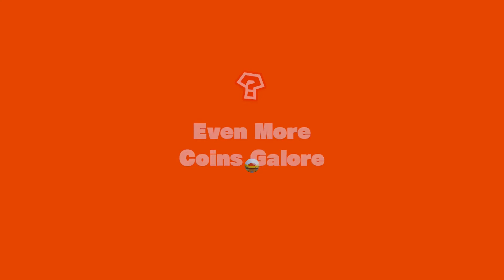Biddybuds and Conkdors | Captain Toad: Treasure Tracker - 20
Here's the 20th video in RainArielle's playthrough! In this video, RainArielle follows some biddybuds and runs from conkdors.